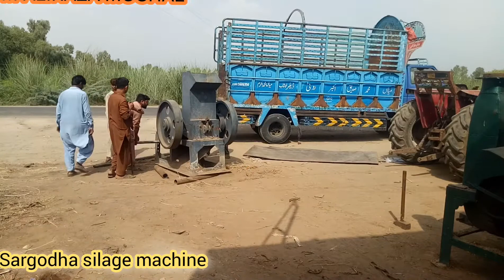Loaded the heavy machine in the truck in 4 hours.made2021۔بھاری مشین کوچارگھنٹوں میں ٹرک میں لوڈکیا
very heavy machine .first tried to lift it from tractor but failed then picked up the chain with the pi Then went very hard and loaded into the truck .made 2021